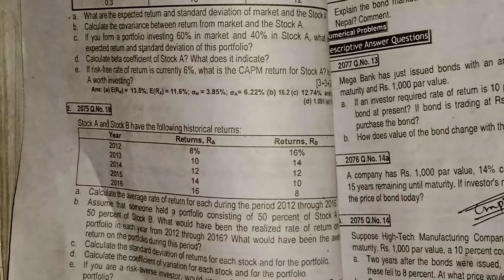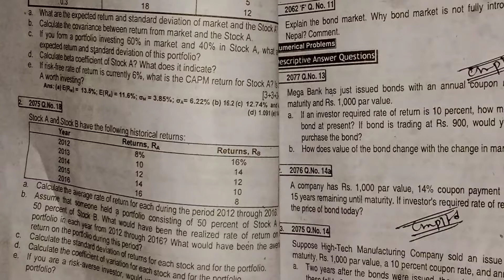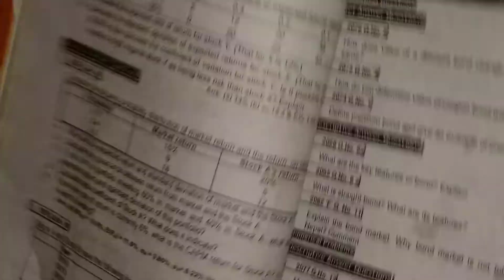Risk and Return⚡2075 TU Solution📚 BBS 3rd year🎯 Fundamental of financial management⚡Probability data